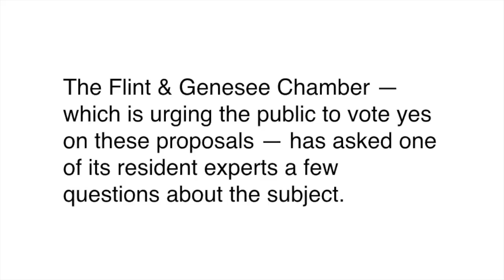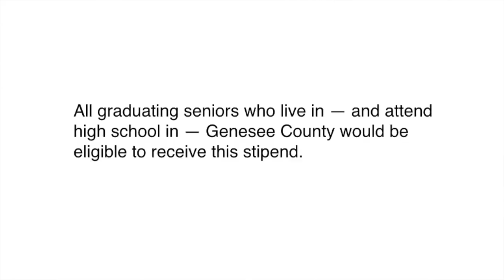Flint & Genesee Chamber of Commerce Highlights Millage Proposals in Aug. 2 Election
In this video, Steve Landaal, of the Flint & Genesee Chamber of Commerce Public Policy Committee, talks about 2 millage proposals that have the Chamber's support on the Aug. We are located at 519 S Saginaw St, Ste 200 in Flint, MI 48502.